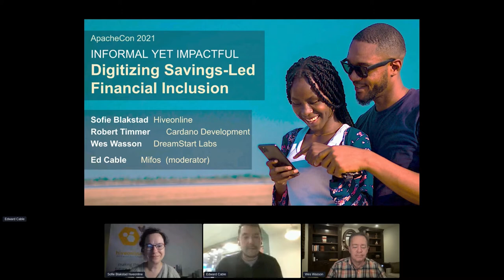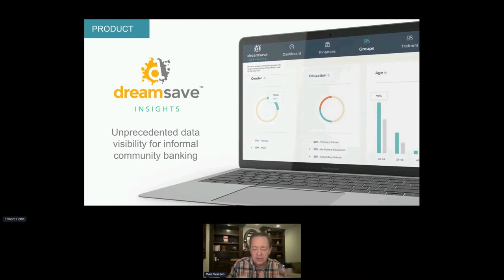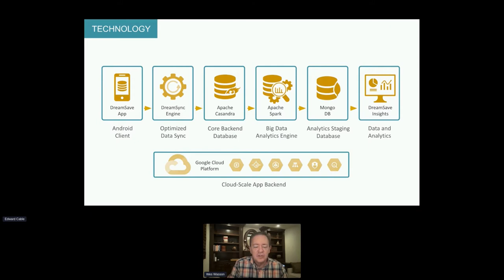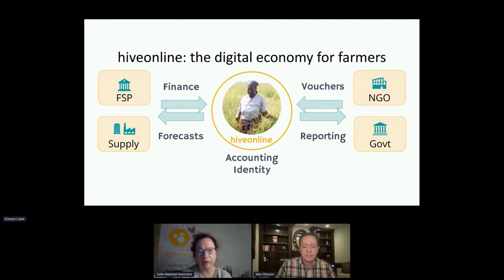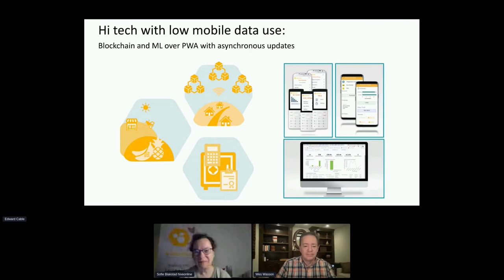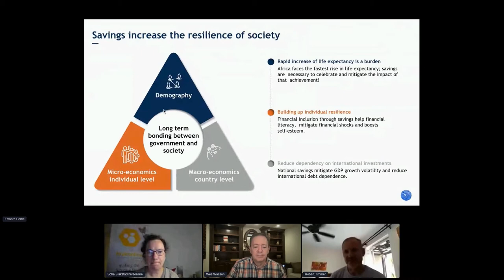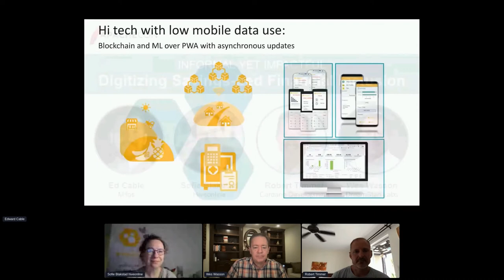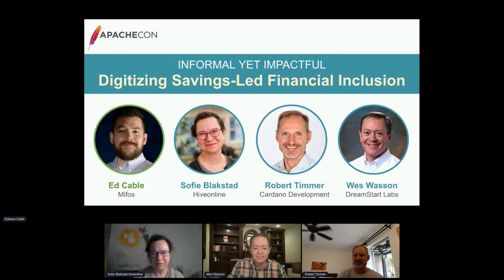Digitizing Savings-Led Financial Inclusion - W. Wasson, S. Blakstad, R. Timmer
Thank you to all of of our ApacheCon@Home 2021 sponsors, including:

STRATEGIC
Google

PLATINUM
Apple
Huawei
Instaclustr
Tencent Cloud

GOLD
Aiven OY
AWS
Baidu
Cerner
Didi Chuxing
Dremio
Fiter
Gradle
Red Hat
Replicated A presentation from ApacheCon@Home 2021

Savings-led financial inclusion is finally being heralded for its deep impact and reach to the last mile. Countless individuals at the base of pyramid rely upon these informal savings groups of various forms in every region for a safe place to save and access to credit. A new breed of fintechs has emerged that are digitally transforming these groups with cutting edge technologies to provide the benefits of digitization with a powerful user experience the maintains that the high-touch, intimacy, and impact that has made them so successful. Our panel of four innovative fintechs have each pioneered their own unique approach to digitizing these most informal of financial services. We will take a closer look at why savings-led financial inclusion is so impactful in its various forms, the massive need and opportunity in digitally including members of these groups, the innovative approaches that have been taken to preserve group dynamics, and the benefits digitization entails - graduation to formal financial services, credit scoring and increased security, transparency, and financial literacy. These insights can help Fineract evolve as a robust back-end platform to better power these innovative last-mile solutions.